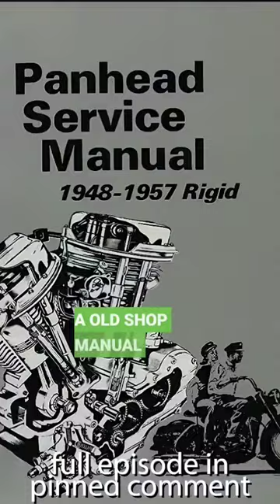Who Is Terry The Tramp? Vagos MC